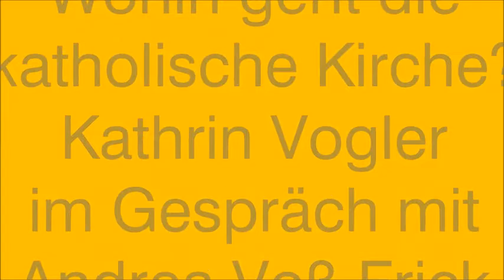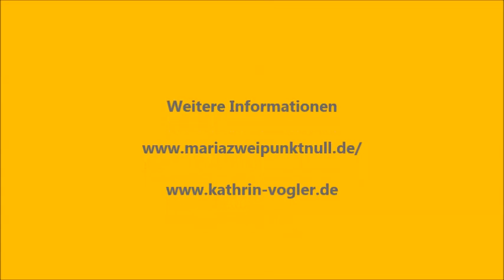Wohin geht die katholische Kirche?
Es scheint, als gerate die katholische Kirche von der Basis ausgehend in Bewegung. Maria 2.0 organisierte den Kirchenstreik der Frauen, der deutlich sichtbar machte, welche tragende Rolle Frauen in den Gemeinden haben, obwohl ihnen gleiche Rechte vorenthalten werden. Es folgten u.a. die Diskussionen des eckigen Tisches über sexuellen Missbrauch, das Aufhängen der Regebogenfahnen vielerorts und zuletzt das Rücktrittsgesuch von Kardinal Marx, das der Papst ablehnte. Viele fragen sich, wohin die katholische Kirche als gesellschaftlicher Akteur steuert.

Darüber spreche ich in diesem Video mit Andrea Voß-Frick, Mitinitiatorin der kirchlichen Reformbewegung „Maria 2.0“. Es geht um patriarchale Strukturen, sexuellen und spirituellen Missbrauch, Frauen- und Queerfeindlichkeit und um ganz weltliche Macht durch kirchlichen Besitz, spezielles Arbeitsrecht  und Einfluss auf staatliche Schulen.
Auch das Versagen von Justiz und Politik gegenüber diesem starken und gut vernetzten Akteur ist Thema.
Egal, ob ihr katholisch, anders- oder nichtgläubig seid, wir alle haben mit der Macht der Kirchen zu tun.